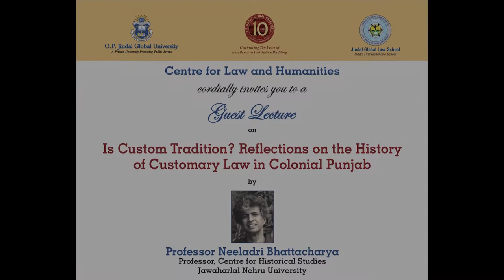30 October, 2018 Centre for Law and Humanities Event JGLS Part 1